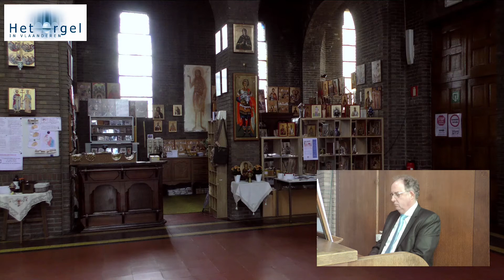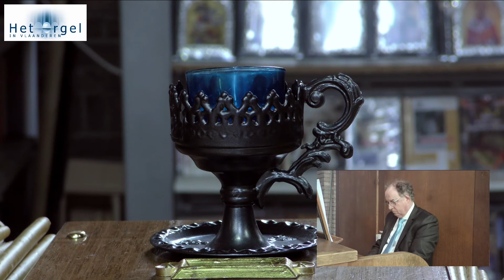Online Interactief Improvisatieconcert Het Orgel In Vlaanderen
Orgelconcert vanuit de Onze-Lieve-Vrouw-van-de-Rozenkranskerk te Wilrijk op zondag 9 mei 2021